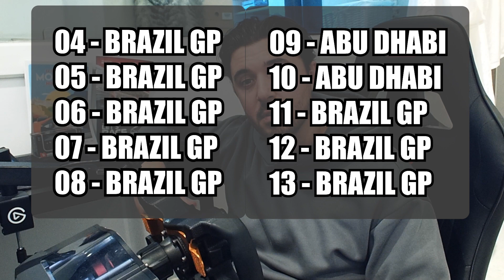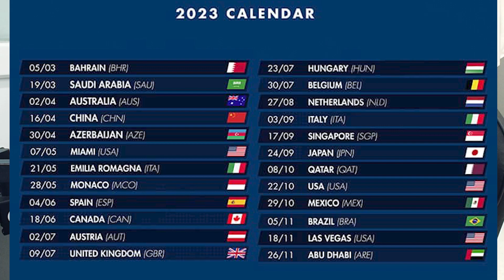Why Interlagos Should Always be the F1 Season Finale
My Gear :-
GT Omega Wheel Stand Pro
Hyper X Cloud Revolver Pro Gaming Headset